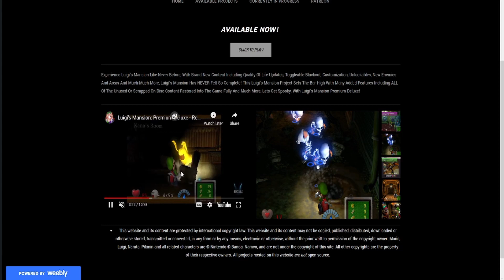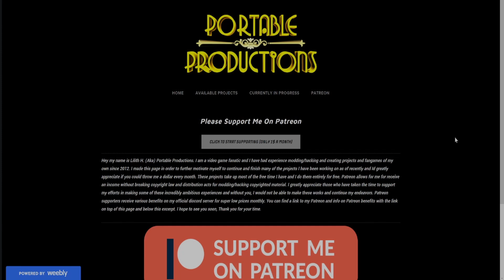I Have a Website Now!